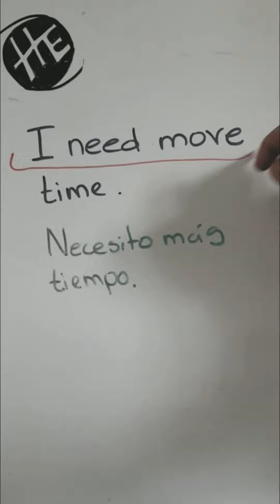¿Cómo estas PALABRAS me DIERON CONFIANZA en INGLÉS? 💪